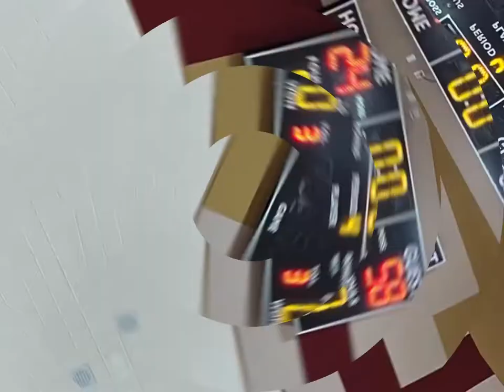16DEC21 Straus vs Folks (Micaiah highlights)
16DEC21 Straus vs Folks (Micaiah basketball highlights)